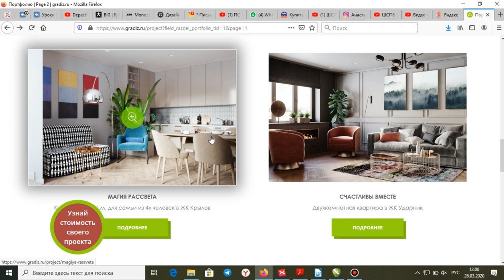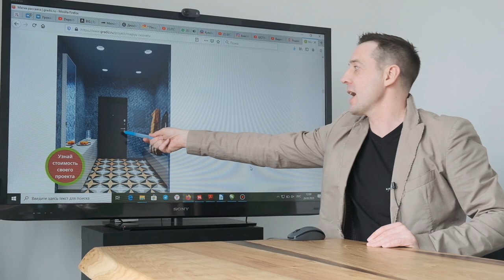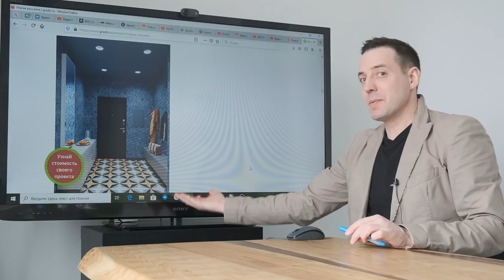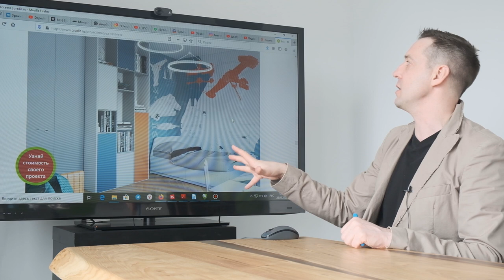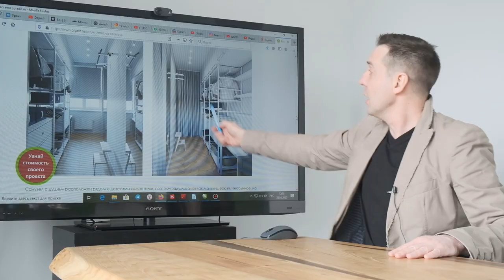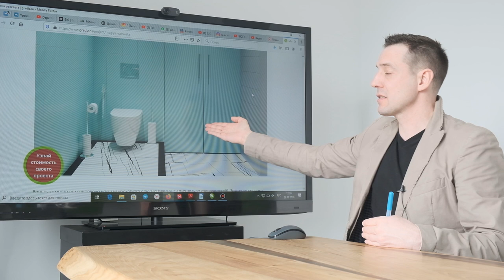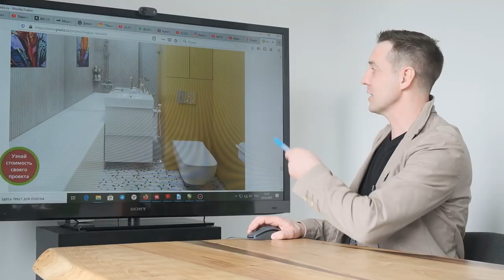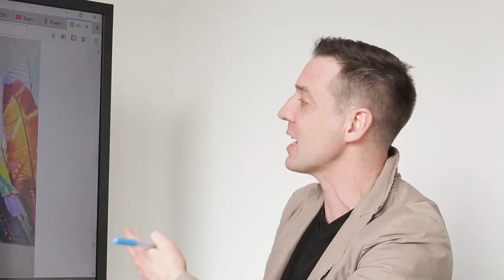КВАРТИРА ДЛЯ СЕМЬИ С ДВУМЯ ДЕТЬМИ | ПЛАНИРОВКА 100 КВ М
Квартира для семьи с двумя детьми. Планировка 4х комнатной квартиры 100 кв м в ЖК Крылов Екатеринбург. Делюсь с вами сегодня одним из своих кейсов: дизайн интерьера - четырехкомнатная квартира для семьи с 2 детьми . Братья школьники периодически соревнуются между собой за любовь родителей . Именно поэтому передо мной стояла задача сделать абсолютно равные во всех отношениях для них условия, чтобы 4 комнатная квартира не стала для них полем боя. Получилось две детские комнаты с одинаковой площадью . планировка комнаты 15 кв м и детская 12 кв.м .

Изначальная планировка от застройщика радовала своим метражом и достаточным количеством окон, но не была приспособлена к нуждам этой семьи. Наши заказчики — давние клиенты, поэтому они знают, что мы — немного волшебники. Они попросили нас сделать две детские комнаты равными по площади и количеству окон, чтобы сыновья не ссорились! Действительно, задача не из простых. В итоге мы придумали проходную (сквозную) гардеробную с окном, которая является общей для обоих мальчиков, комнаты стали выглядеть равными и в них есть достаточно места для игр, учебы и приема гостей. Убрали громоздкие шкафы из детских комнат, организовали классное круговое пространство для забегов, пряток и игр. В одном из санузлов от застройщика максимум можно было вместить только унитаз и крохотную раковину, что для такой большой семьи явно мало. Мы выделили два полноценных санузла: один с ванной (родительский) и детский с душем. По желанию заказчиков лоджию утеплили и присоединили к кухне-гостиной, которая стала местом для совместных семейных посиделок.

Заказчики рассказали, что мечтают в новой квартире пить утром кофе и любоваться видом на город из окон. Мы подумали о том, как здорово начинать день с наблюдения рассвета из окон своего дома, наблюдать, как из ночной пустоты вдруг появляются сначала бледные полосы света, а затем все разгорающиеся, яркие растяжки цвета от голубого к красному. Это зрелище никогда не надоедает, вдохновляет, настраивает на хороший день. Так возникла концепция «Магия рассвета».

Здесь вы можете получить БЕСПЛАТНО расчет дизайна вашей квартиры! Жмите по ссылке!